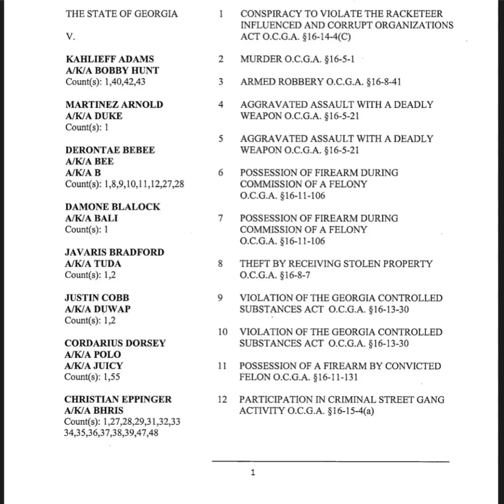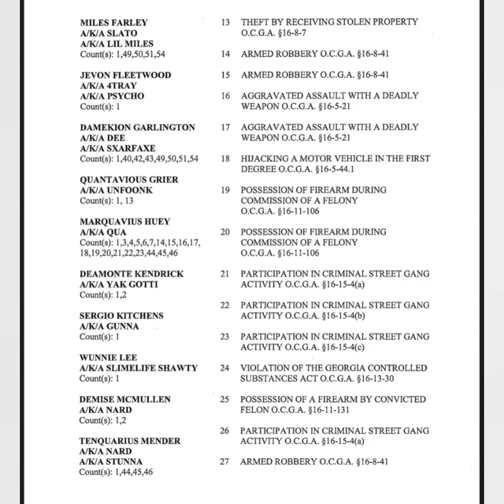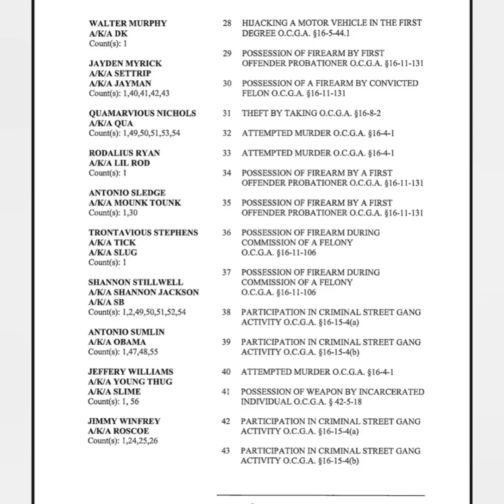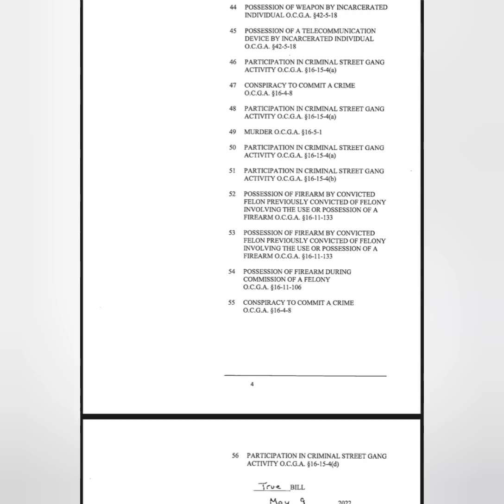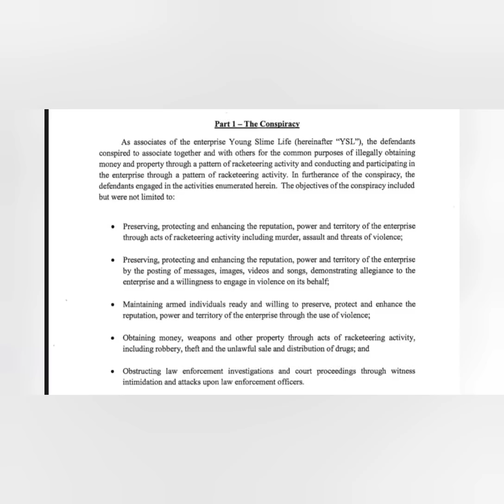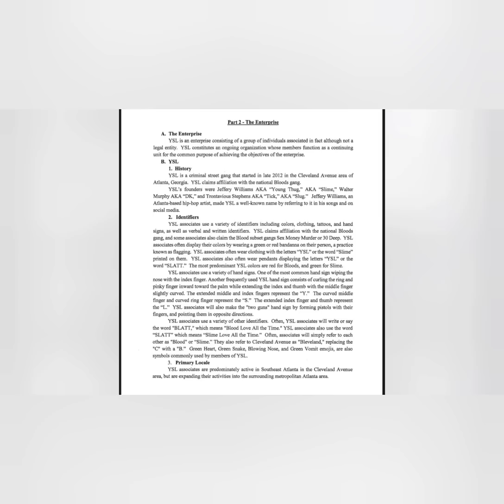Young Thug, Gunna, Duke & YSL 88 Page Rico Indictment Audio